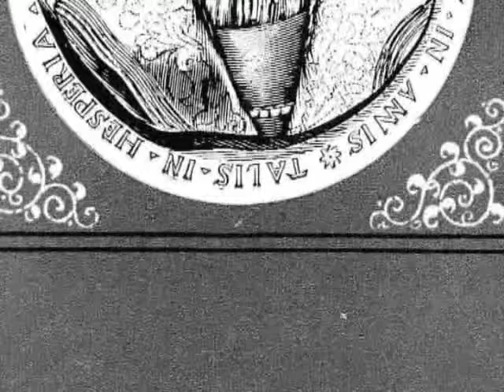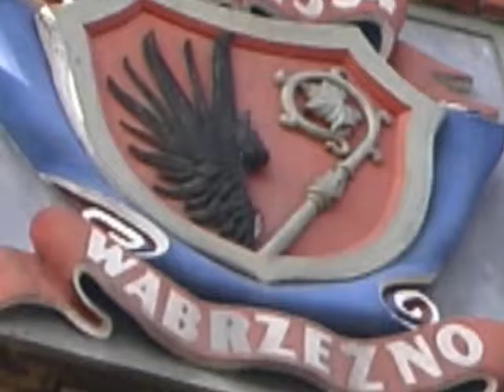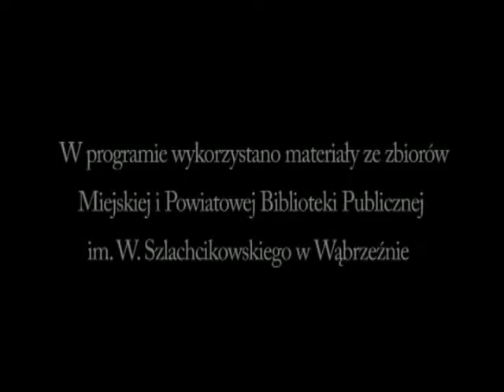Bp. Jan Dantyszek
Film zrealizowany przez MTK Wąbrzeźno, udostępniony przez Miejską i Powiatową Bibliotekę Publiczną